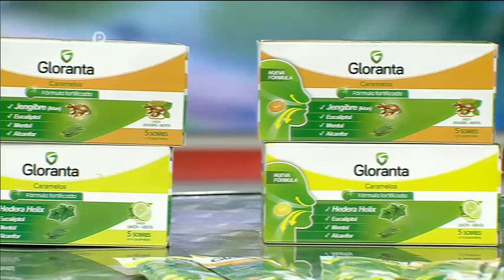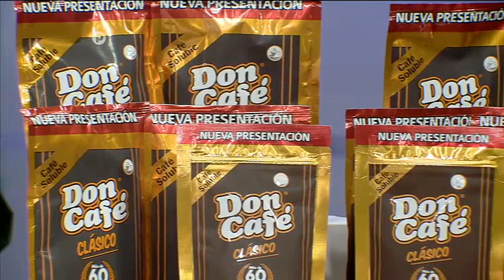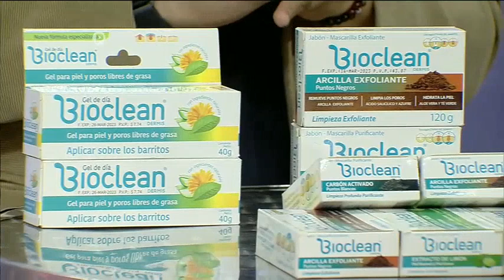Noticias de la Mañana: Programa del 13 de octubre de 2022